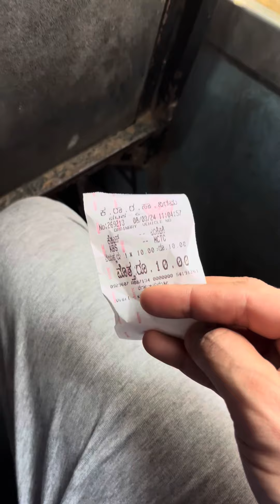Visiting Aprameya Temple